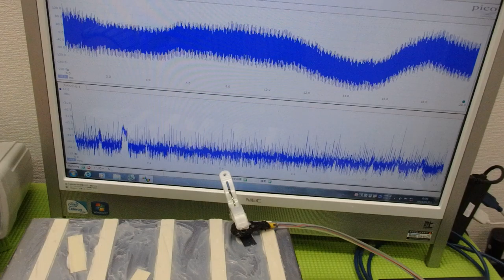メガヘルツの超音波発振制御プローブ ultrasonic-labo